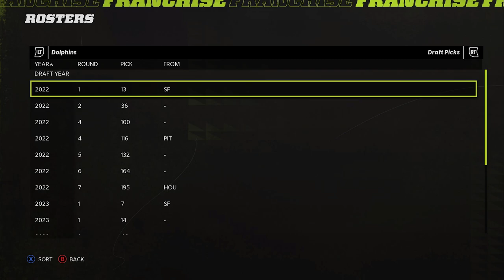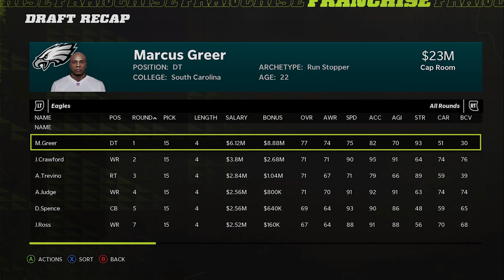Deshaun Watson and Tua Tagovailoa Trade Experiment! Madden 22 Franchise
We're back with another experiment on the channel and today it's an experiment of the recent rumors of Deshaun Watson being traded and that Tua Tagovailoa could be headed to Washington!